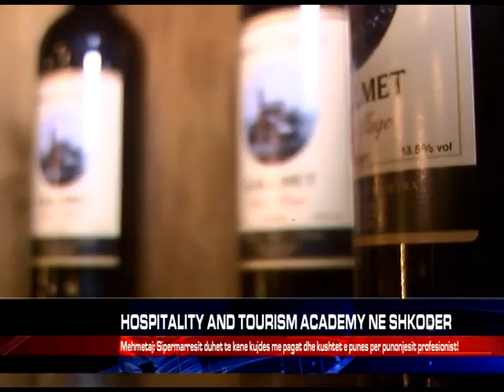HOSPITALITY AND TOURISM ACADEMY NE SHKODER